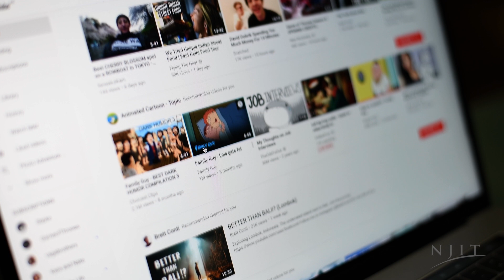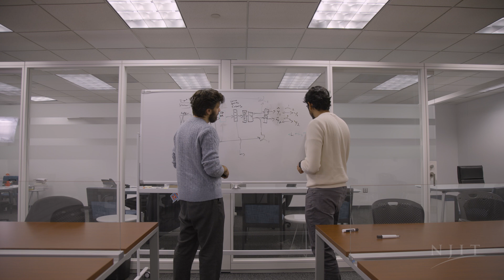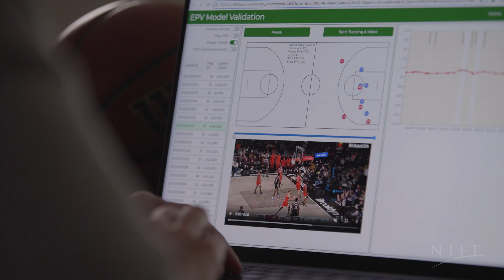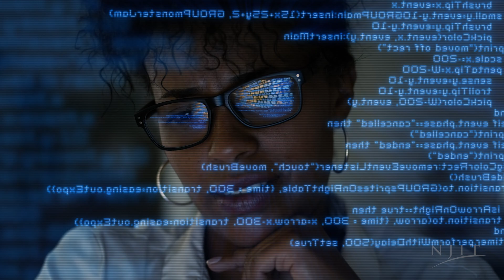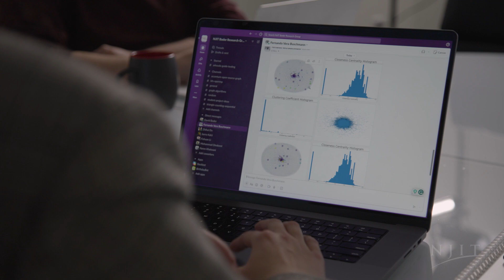NJIT Makes the Future of AI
The significant advances in artificial intelligence have been impacting every industry and people’s daily lives and are expected to be the driving force of emerging technologies.

The Center for AI Research aims to provide an intellectual environment and primary home for AI research initiatives at NJIT. It aims to promote cutting-edge and high-quality research activities and to cultivate faculty and student publications and patents in AI and machine learning. It will foster collaborations and interactions between professors in fundamental AI research and professors who leverage AI methods to solve domain problems and to develop synergies among research groups across different departments and colleges. I